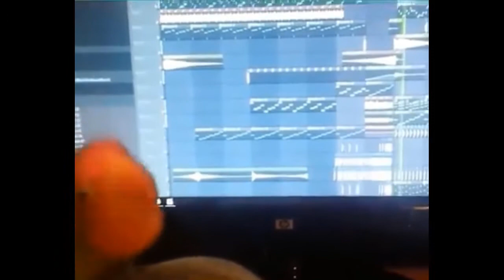parrot compilation, talks, fights, angry, happy and cutes modes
This channel covers everything related to nature and beyond and provides viewers a variety of new and cool videos with background music to entertain more in less time.

You can use the music by giving credit to us. (Re-use allowed)